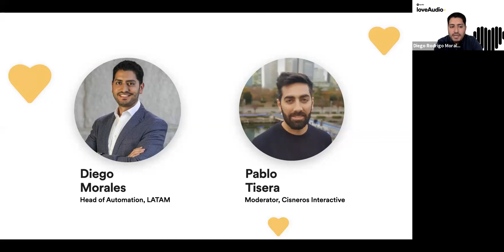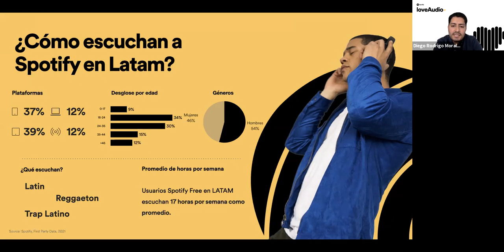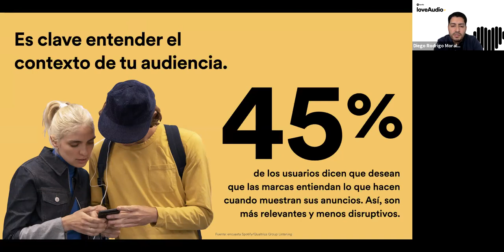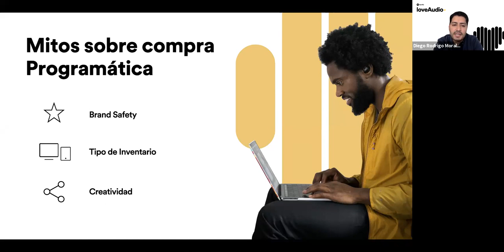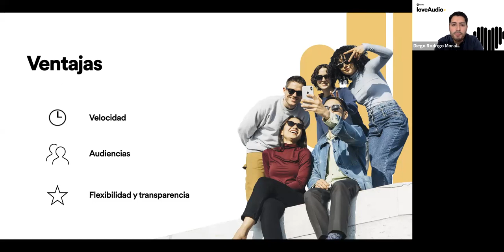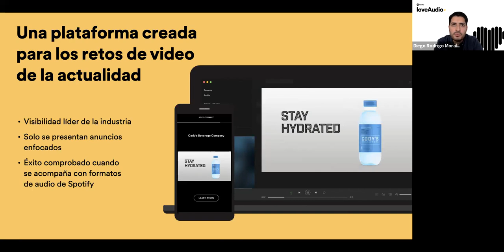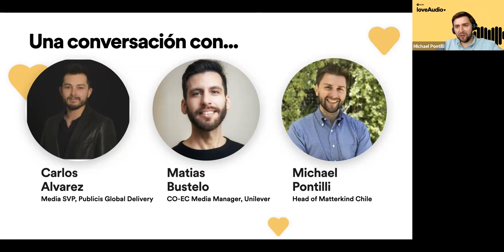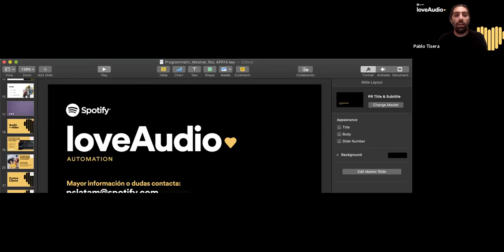Spotify loveAudio: Programmatic - LATAM